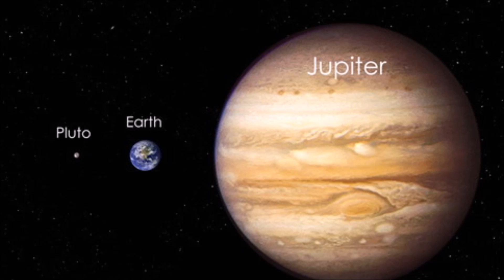Do Dinosaurs Exist On Other Planets?